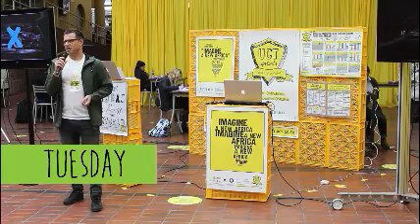UCT Upstarts 2015: Week 16: Marketing Mania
UCT Upstarts 2015: Week 16: Marketing Mania with Jake Easton, Carl Frederik Sammeli and Michele Bush

UCT Upstarts is the Vice-Chancellor’s Social Innovation Challenge. It’s a joint-initiative between UCT, the Bertha Centre for Social Innovation & Entrepreneurship and Super Stage. UCT Upstarts is igniting a ‘Student Start-up Nation’ by creating a parallel university experience – one that produces a generation of both graduates and social entrepreneurs - who solve real-world problems from campus, and launch start-up realities beyond it. UCT Upstarts is building a ‘Social Innovation Culture’ that literally does make Africa work better and is helping to create an ‘Innovation Economy’ that actually does create jobs – starting from campus!